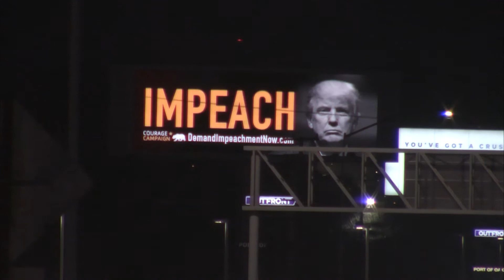"IMPEACH TRUMP" Billboards Are Now Showing Up In The SF Bay Area 9-25-17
An "Impeach Trump" ad campaign has been started by a group out of Los Angeles, and today we see the result.